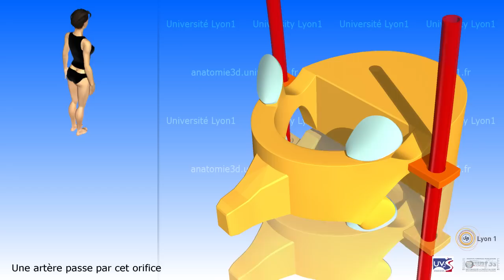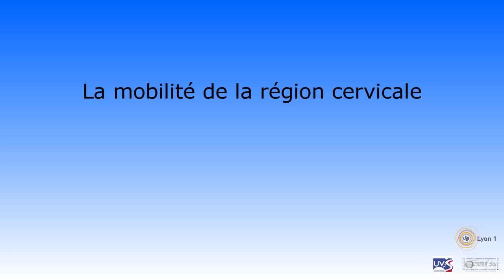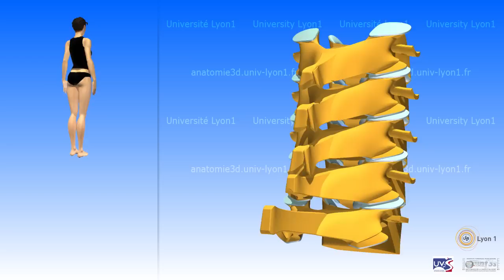La colonne cervicale